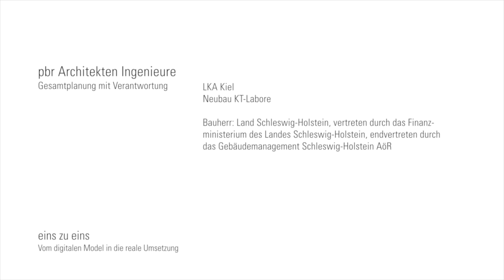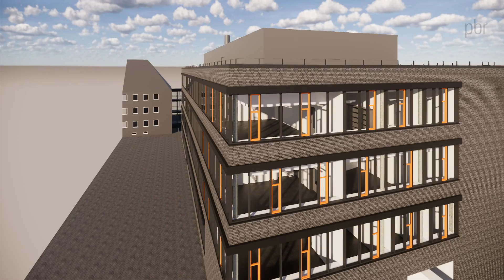LKA Kiel, Neubau KT-Labore - Vom digitalen Modell in die reale Umsetzung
Flug durch das virtuelle Gebäudemodell des LKA Kiel. Die Planung des Neubaus erfolgt nach der Building Information Modeling (BIM)-Methode.